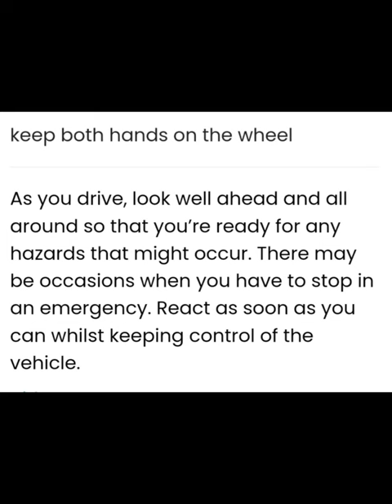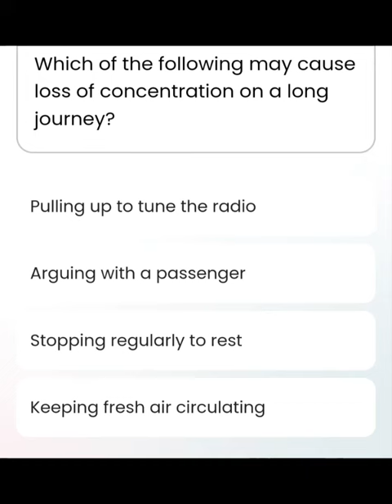DVSA theory test 2022 pass 1st time answers explained 1